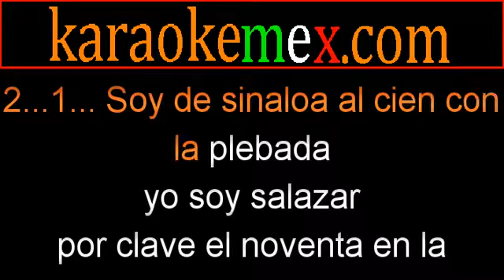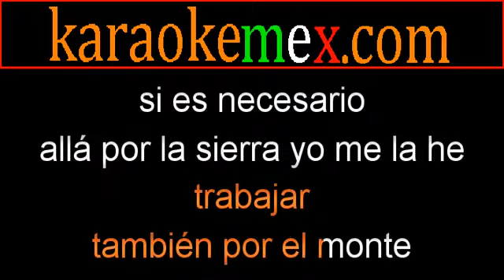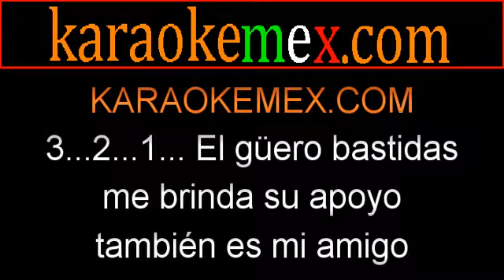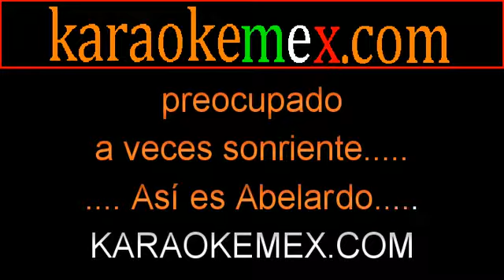Karaoaki jacinto treviño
Karaoaki public